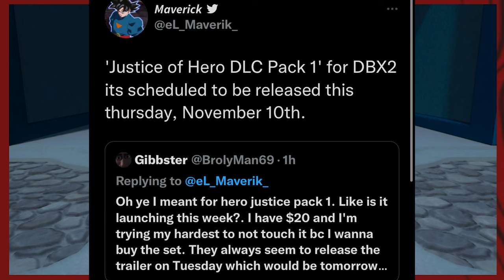DRAGON BALL XENOVERSE 2 DLC PACK 15 RELEASE DATE CONFIRMED!!!